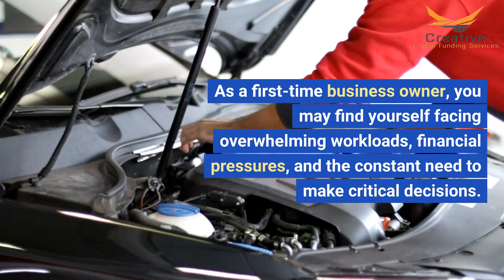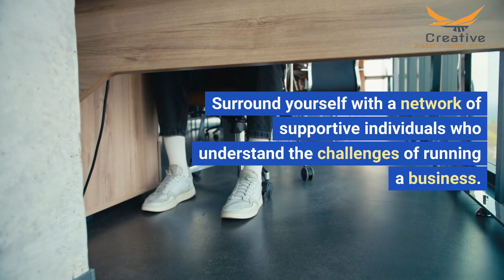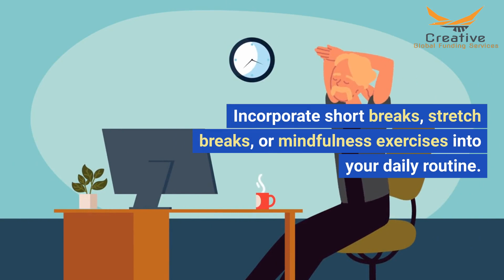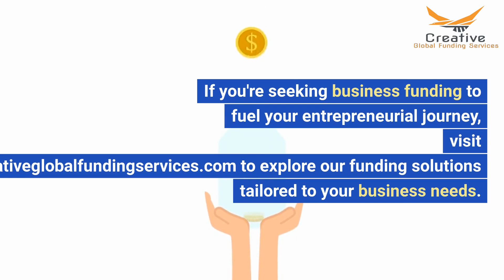Managing Stress and Burnout as a First-Time Business Owner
Starting a business can be an exciting and rewarding endeavor, but it also comes with its fair share of challenges and stressors. As a first-time business owner, you may find yourself facing overwhelming workloads, financial pressures, and the constant need to make critical decisions. If not managed effectively, this can lead to burnout, affecting both your well-being and the success of your business.

Establish a Balanced Routine
Maintaining a well-balanced routine is crucial for managing stress. Set clear boundaries between work and personal life by establishing specific working hours and dedicated time for relaxation, exercise, and social activities. Prioritize self-care and make sure to include activities that bring you joy and help you unwind.

Delegate and Outsource
As a first-time business owner, it's natural to want to do everything yourself to ensure things are done right. However, taking on too much can lead to burnout. Learn to delegate tasks that can be handled by others or consider outsourcing certain functions to professionals. This allows you to focus on the core aspects of your business while reducing your workload and stress levels.

Build a Support Network
Surround yourself with a network of supportive individuals who understand the challenges of running a business. Connect with other entrepreneurs through networking events, industry associations, or online communities. Sharing experiences, seeking advice, and receiving support from like-minded individuals can help alleviate stress and provide fresh perspectives on your business.

Practice Effective Time Management
Time management is crucial for preventing stress and maximizing productivity. Prioritize tasks based on their importance and urgency. Break larger projects into smaller, manageable tasks and set realistic deadlines. Utilize productivity tools and techniques such as to-do lists, time blocking, and project management software to stay organized and focused.

Take Breaks and Practice Mindfulness
Regular breaks throughout the day are essential for recharging your energy and maintaining mental clarity. Incorporate short breaks, stretch breaks, or mindfulness exercises into your daily routine. Engage in activities that help you relax and clear your mind, such as meditation, deep breathing exercises, or going for a walk outdoors.

Seek Professional Support
If stress and burnout persist despite your efforts to manage them, don't hesitate to seek professional support. Consider consulting with a business coach or therapist who specializes in stress management. They can provide valuable guidance, strategies, and tools to help you cope with the demands of running a business.

Conclusion

As a first-time business owner, managing stress and preventing burnout should be a priority to ensure your well-being and the long-term success of your venture. By establishing a balanced routine, delegating tasks, building a support network, practicing effective time management, taking breaks, and seeking professional support when needed, you can navigate the challenges of entrepreneurship more effectively. Remember, your mental and emotional well-being is vital, and by taking care of yourself, you'll be better equipped to lead your business towards success.